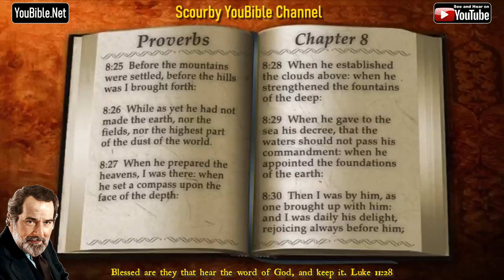20-Book of Proverbs | By the Chapter | 8 of 31 Chapters Read by Alexander Scourby | God is Love!